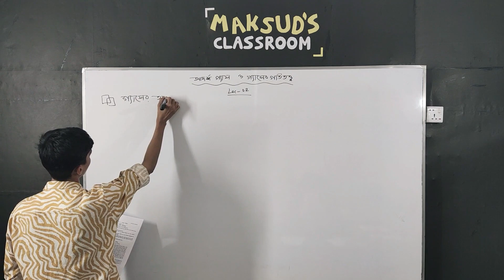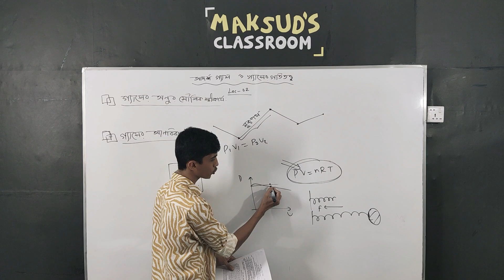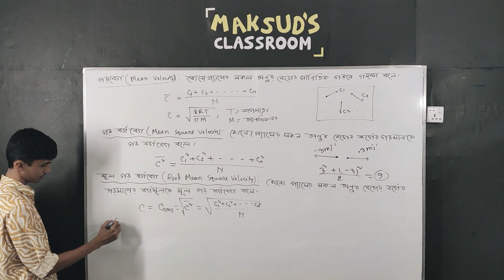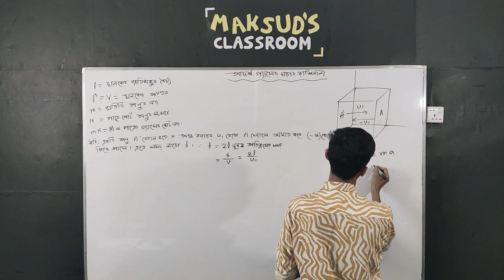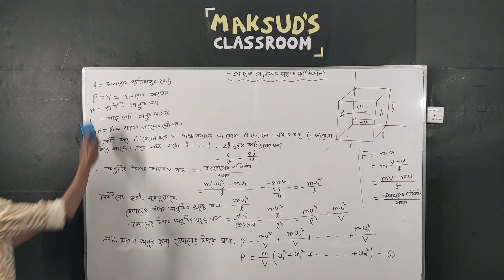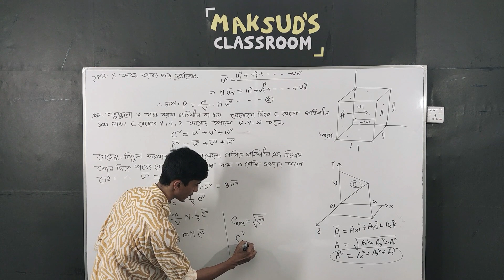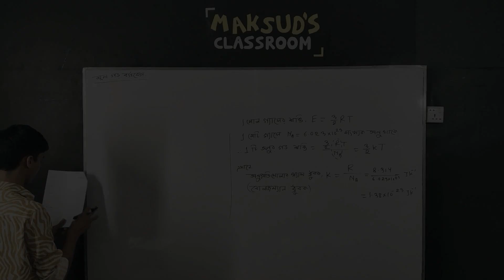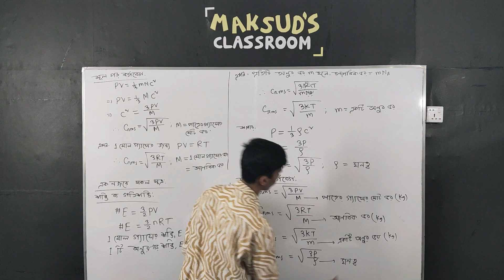আদর্শ গ্যাস ও গ্যাসের গতিতত্ত্বঃ লেকচার ২.১